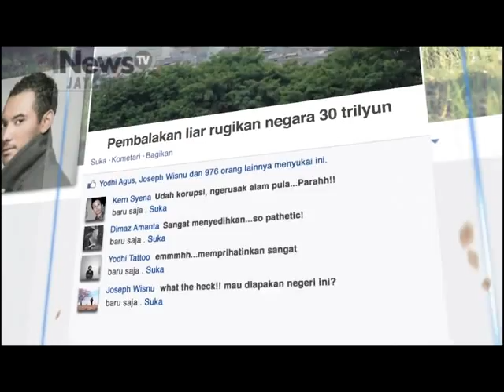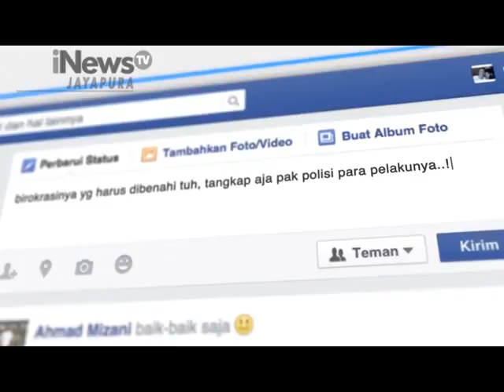TORANG PASIAR : WISATA PANTAI AMAY